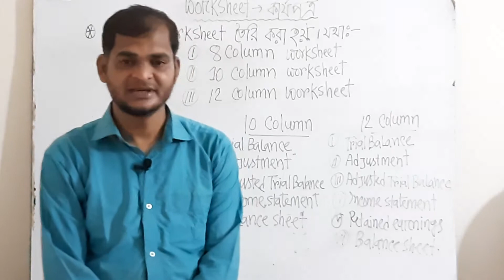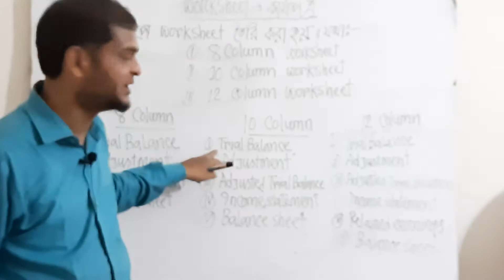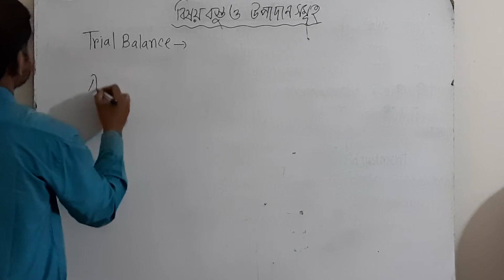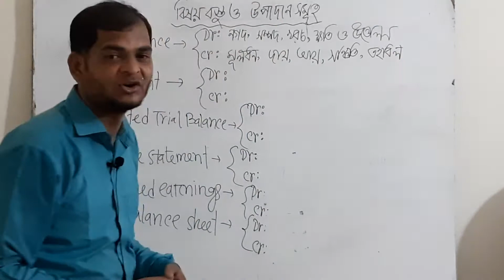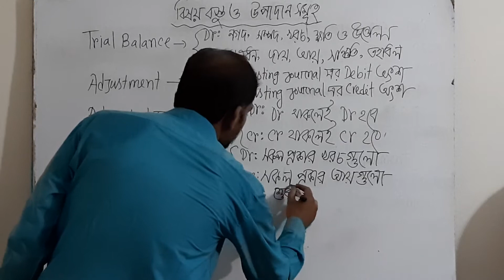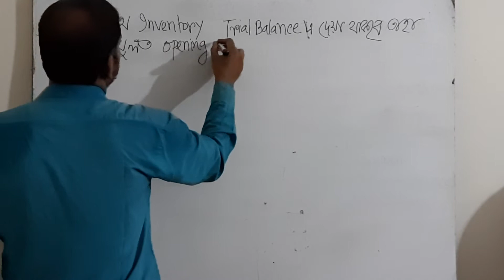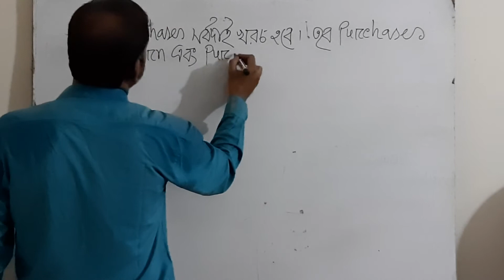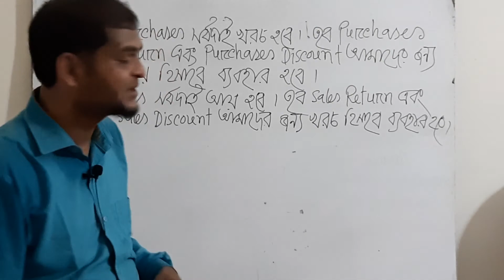WORKSHEET_বিবিএ (অনার্স) ১ম বর্ষ ও বিবিএ (পাস) ১ম বর্ষের PRINCIPLES OF ACCOUNTING এর জন্য